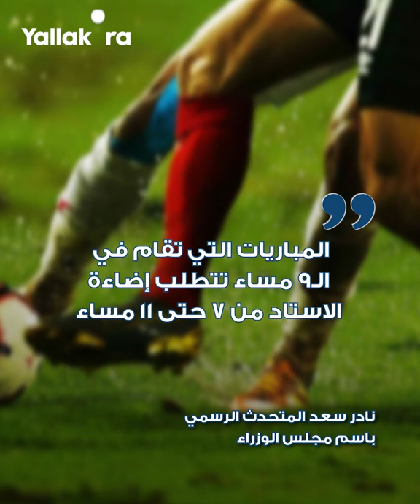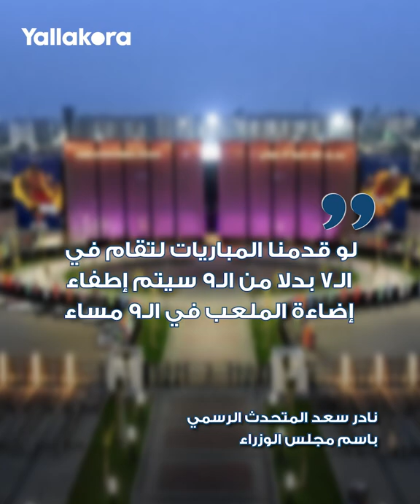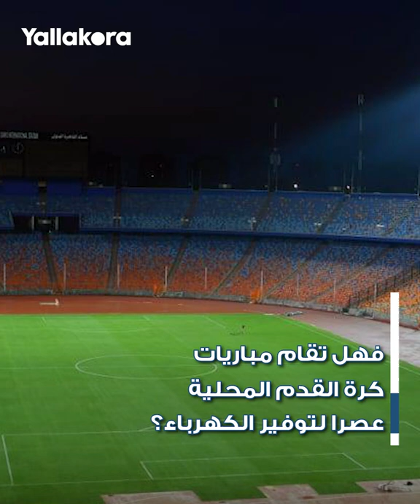ظاهرة النينو وظلام الهوليجانز" .. لماذا أقيمت مباريات كرة القدم صباحا حول العالم؟"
كشفت الحكومة المصرية عن خطوة جديدة لتحديد مواعيد المباريات المحلية، ضمن خطة ترشيد استهلاك الكهرباء، فهل تُلعب مباريات الدوري عصرا لتوفير الكهرباء؟